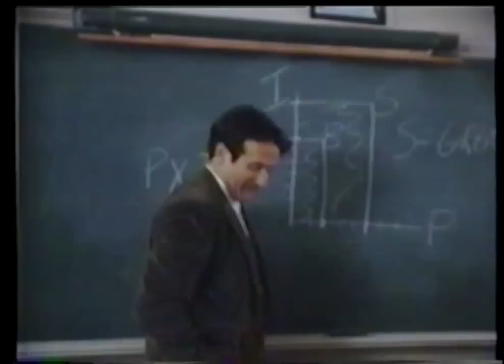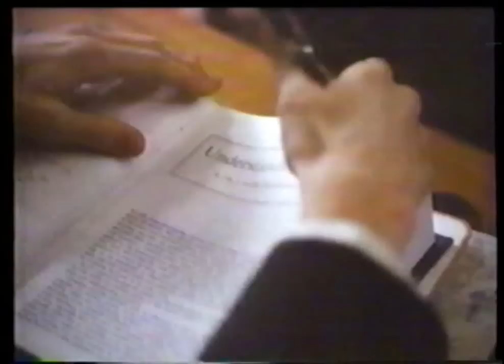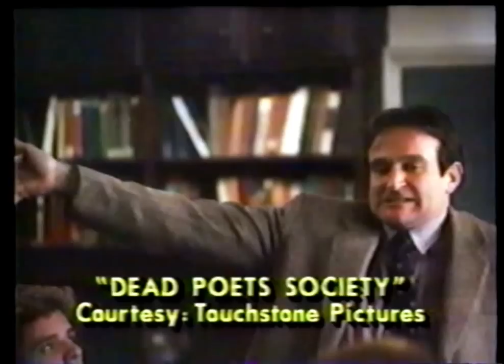Robin Williams Interview on Donahue in 1989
Donahue Talk Show with guest Robin Williams from 1989. Also features an 18 year old Ethan Hawke. This was found recorded on an old VHS tape with family videos.